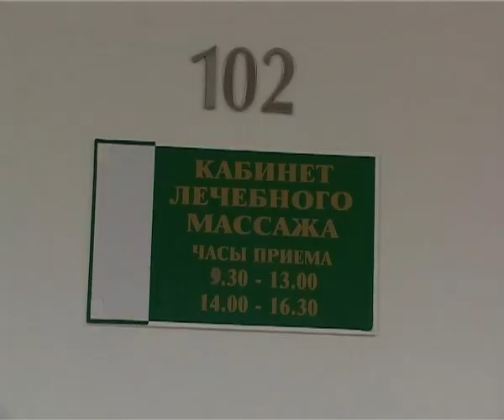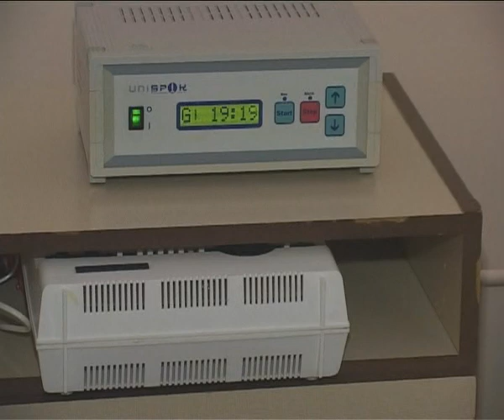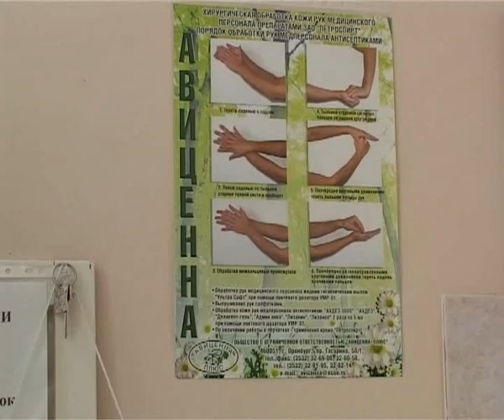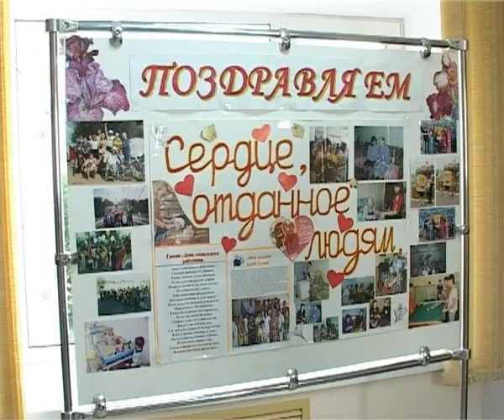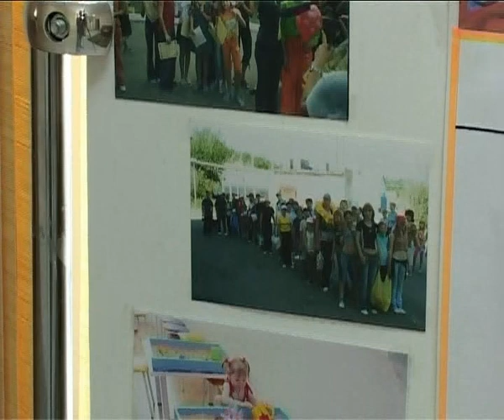Мать и дитя